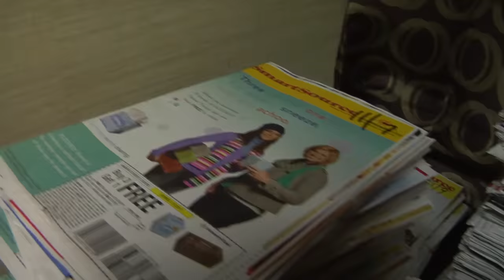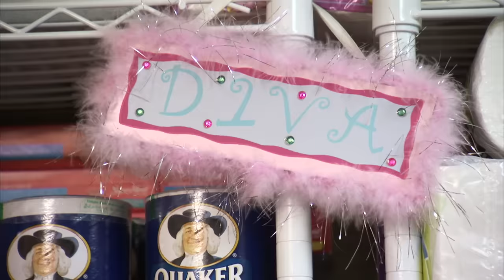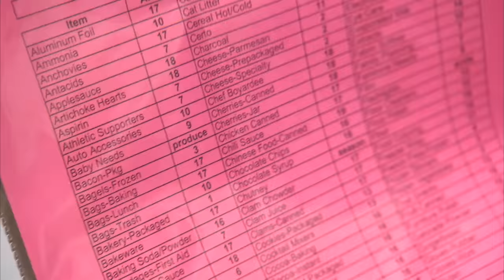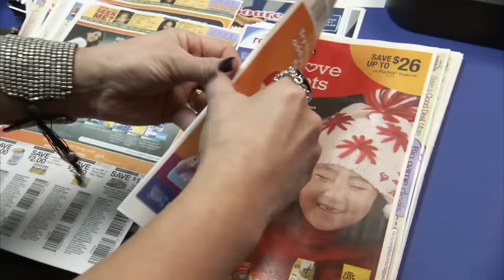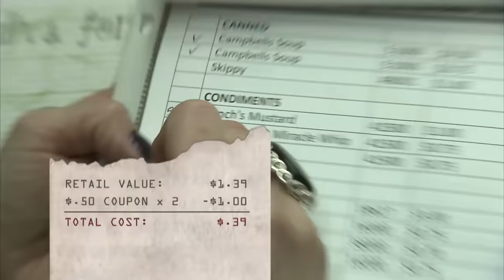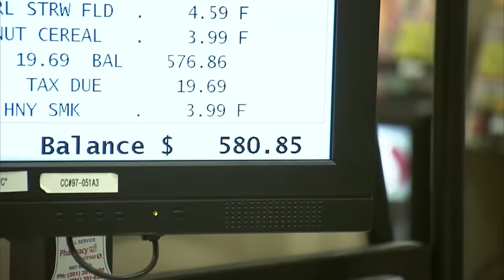Posee más de $40,000 dólares en cupones de compra | Cuponmanía | TLC Latinoamérica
J´aime es una madre de familia mejor conocida como "la diva de los cupones" por su gran reserva de cupones para compras en supermercados.